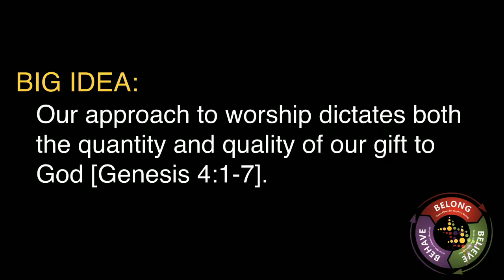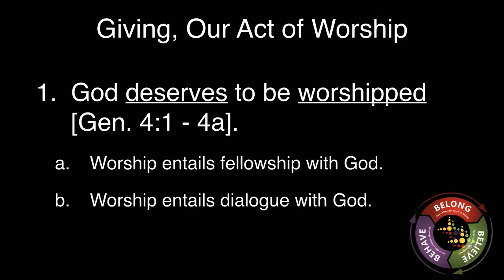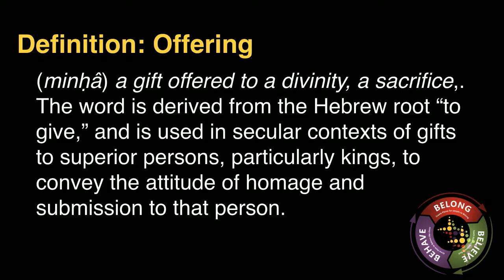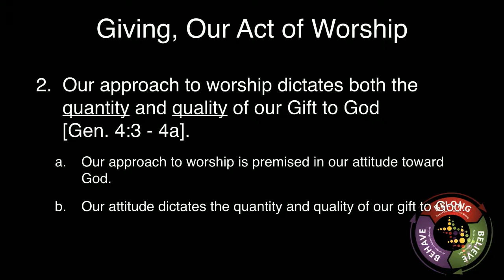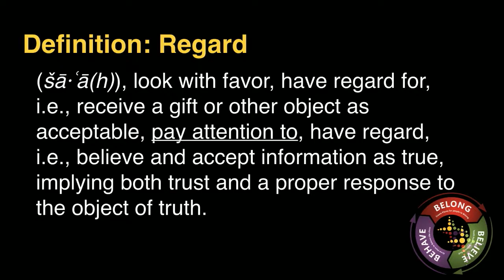Giving, Our Act Of Worship